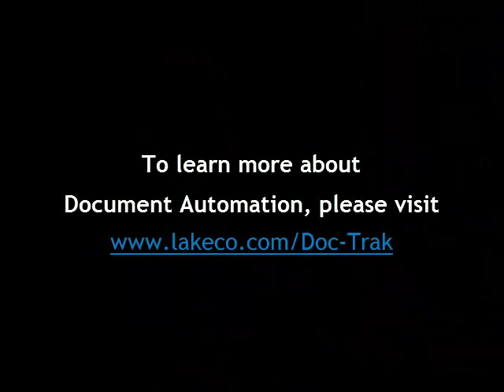SyteLine Automated Document Management - The Lake Companies Doc-Trak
SyteLine Automated Document Management (1 / 20) Greg Lake introduces you to SyteLine Document Automation with Doc-Trak and how it improves efficiency throughout your organization